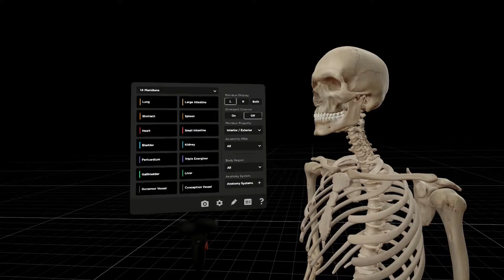AcuMap: Acupoint Filter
There are 4 categories in the acupoint filter: Specials, Bu-Xie, Five Elements and Dangerous points. If you select, dangerous points for example, only the dangerous acupoints of the selected meridian will appear on the avatar. Special points include Back-Shu, Xi, Luo, Yuan or Mu points.